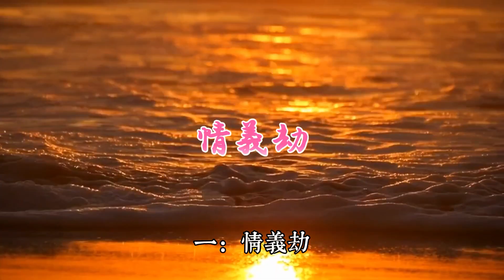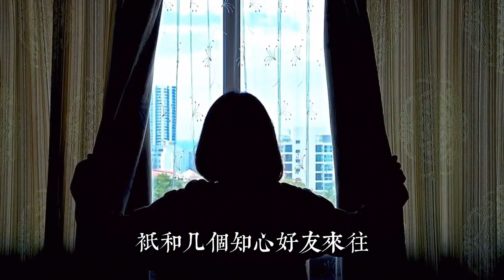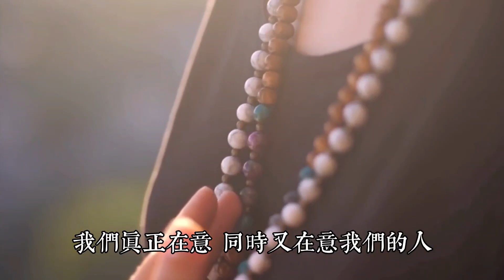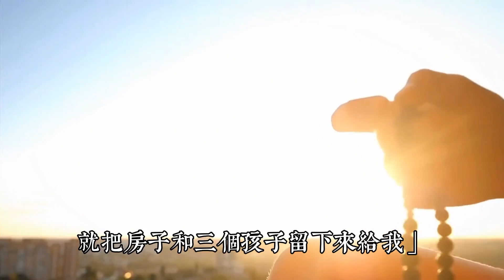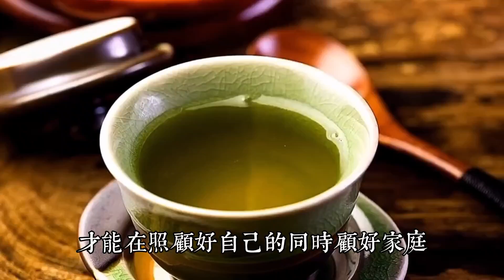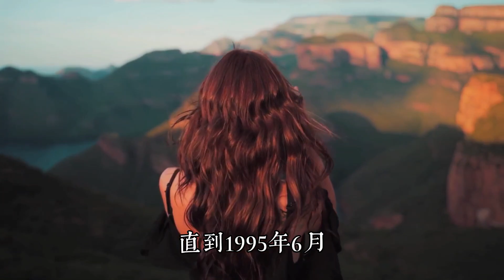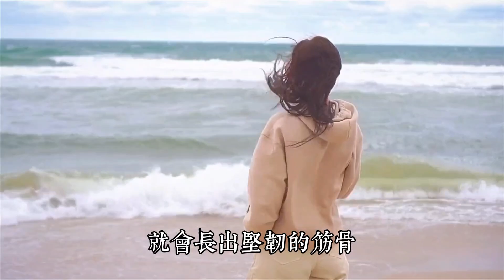人生，是壹個不斷渡劫的過程，你的劫渡完了，福就來了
作者：洞見yangtuo
來源公眾號：洞見（DJ00123987）

在許多民間小說中，修道者都必須要經歷壹道坎——渡劫。

只有經過劫難的洗禮，才能脫胎換骨，讓修為更進壹層。

人這壹生，也是壹個不斷渡劫的過程，妳的劫渡完了，福就來了。